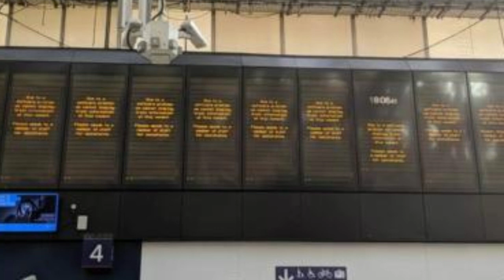U.K. Power Outage Disrupts Trains, Traffic Lights in London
London ,Power outage ,U.K. Power Outage Disrupts Trains, Traffic Lights in London, Major power failure affects homes and transport, London hit by power outage following national grid failure, Transport chaos across England and Wales after major power cuts, Power failures hit London and other parts of UK — train service disrupted